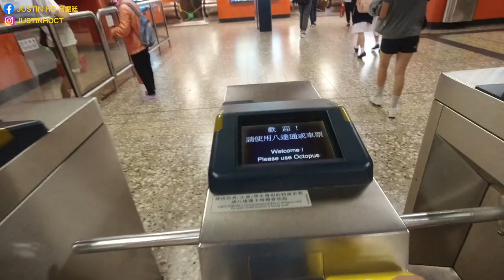兩日兩賽(上)｜港超聯 vs 愉園 ｜VLOG #7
16/4/2021

兩日內分別代表傑志及香港大學比賽，片段紀錄第一日港超比賽以及如何恢復體力準備第二日大專盃。

Sam Woods - What Can I Say?
Envy - Tears